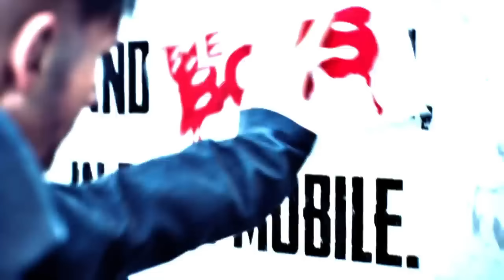GRAN ERROR JUGANDO CONTRA MICHAEL MYERS - DEAD BY DAYLIGHT GAMEPLAY ESPAÑOL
🔥Descarga PUBG Mobile gratis y echa un vistazo al nuevo mapa NUSA para conseguir tu Winner-Winner Chicken Dinner!

Un saludo!